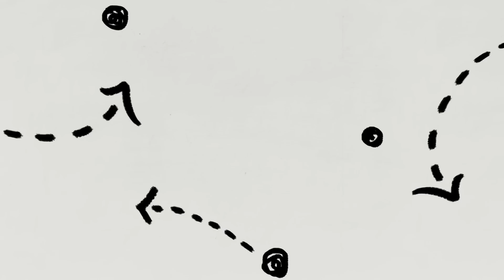Chelsea Make HUGE Mistake with Lampard?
Join Pitch Side’s official Super 6 mini-league now using the code PTCHS6
Round-by-round and monthly winners prizes available. Ts & Cs: Monthly

Code: dx4a8d